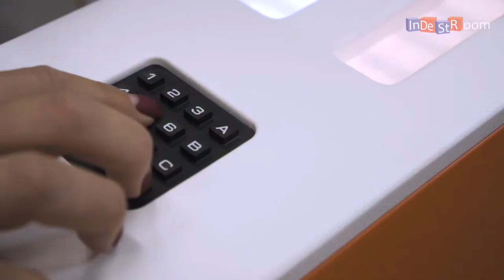Black & White ( Customized design)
Two teams.  Two colors.  One game.  Each new puzzle is your chance to win this competition!

🔳 An ideal escape room for team buildings, corporate games and a large number of players.  Divide them into two teams and see who is faster and smarter!

◻️◼️Turnkey ER ‘ Black & White’. Special customized version, the design can be created in any colors.